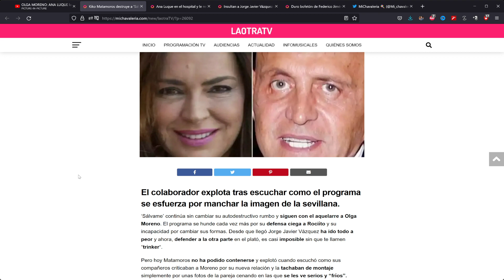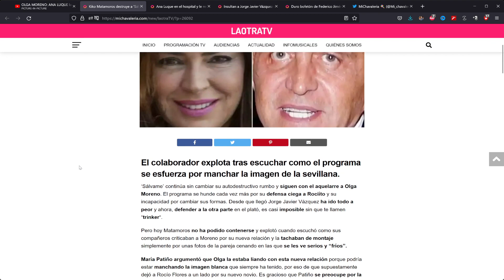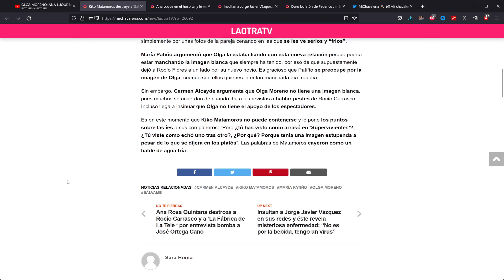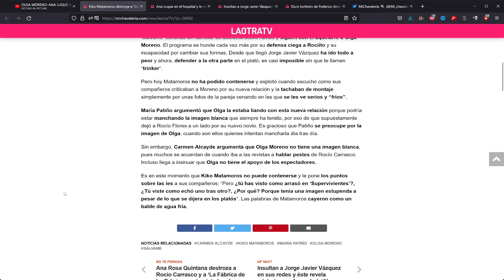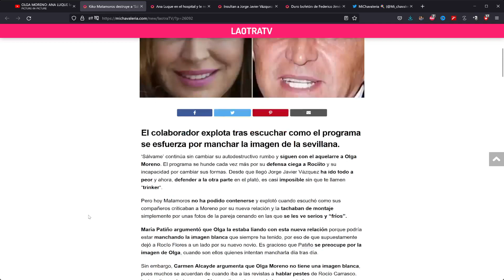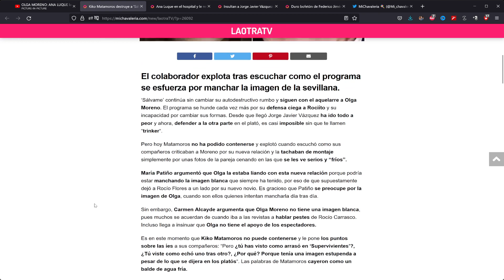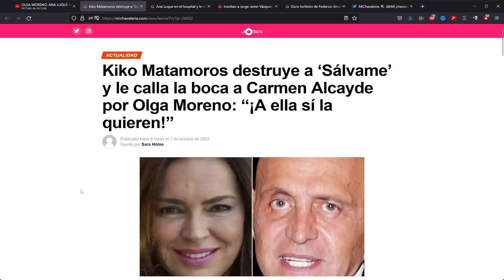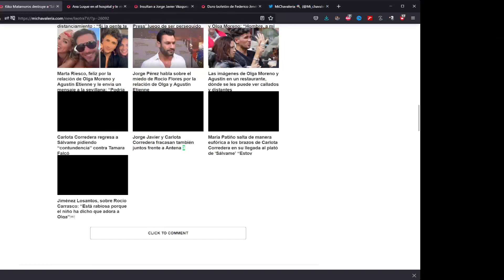KIKO MATAMOROS Calla a Carmen Alcayde y Maria Patiño Por OLGA MORENO "A OLGA LA QUIEREN MUCHO"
KIKO MATAMOROS Calla a Carmen Alcayde y Maria Patiño Por OLGA MORENO "A OLGA LA QUIEREN MUCHO" Antonio David Flores y Ultimas Noticias Del Corazon azul.